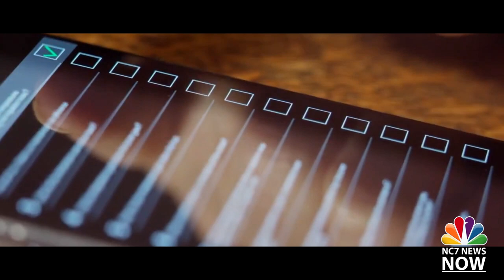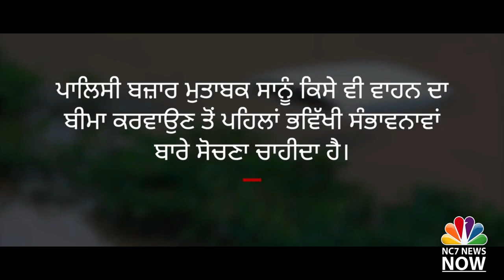ਪੰਜਾਬ 'ਚ ਹੜ੍ਹ: ਜੇ ਤੁਹਾਡਾ ਵਾਹਨ ਨੁਕਸਾਨਿਆਂ ਗਿਆ ਹੈ ਤਾਂ ਕਿਵੇਂ ਅਤੇ ਕਿੰਨਾ ਮਿਲੇਗਾ ਬੀਮਾ?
1. Flood
 2. Flooding
 3. Natural Disaster
 4. Heavy Rain
 5. Flash Flood
 6. Evacuation
 7. Emergency Response
 8. Flood Warning
 9. Flood Damage
 10. Rescue Operations
 11. Flood Victims
 12. River Overflow
 13. Flooded Roads
 14. Disaster Relief
 15. Flooded Homes